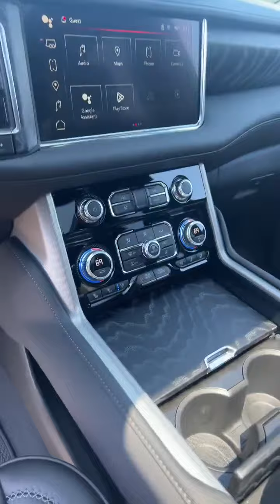2023 GMC YUKON DENALI | CABLE DAHMER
Check out this 2023 GMC Yukon Denali!